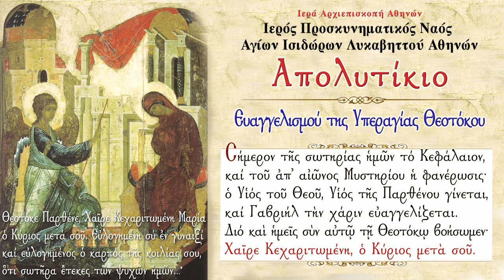Απολυτίκιο Ευαγγελισμού της Θεοτόκου (25 Μαρτίου - Ζωντανή ηχογράφηση)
* Η Ζωντανή ηχογράφηση πραγματοποίηθηκε το έτος 2019 στον  Ιερό Ναό Αγίων Ισιδώρων Λυκαβηττού. Ψάλλουν : π.Σπυρίδων

Σήμερον τῆς σωτηρίας ἡμῶν τό Κεφάλαιον, καί τοῦ ἀπ᾽ αἰῶνος Μυστηρίου ἡ φανέρωσις· ὁ Υἱός τοῦ Θεοῦ, Υἱός τῆς Παρθένου γίνεται, καί Γαβριήλ τὴν χάριν εὐαγγελίζεται. Διό καὶ ἡμεῖς σὺν αὐτῷ τῇ Θεοτόκῳ βοήσωμεν· Χαῖρε Κεχαριτωμένη, ὁ Κύριος μετὰ σοῦ.